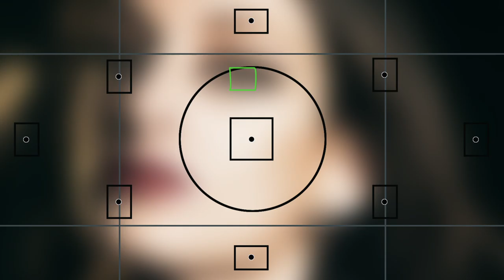Naty Nietch Photo Session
Photo Session